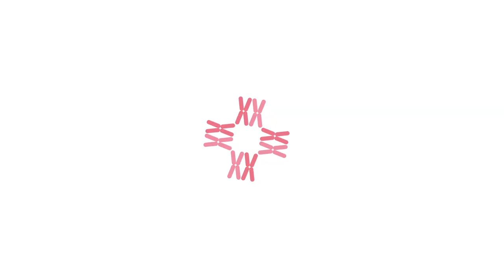Menstrual Cup vs Tampon | Advantages of Menstrual Cup | Dr Aruna Kalra | CK Birla Hospital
Dr Aruna Kalra is an obstetrician, gynecologists' and laparoscopic surgeon with a vast experience of more than 23 years. She is an expert in Scar less laparoscopic surgeries. And today she will tell about the menstrual cup advantages and how they are better for female intimate hygiene in usage.
Advantages of using menstrual cups-

- Menstrual cups are eco-friendly
- Menstrual cups can be used for 6 months to 12 months
- Menstrual cups are cost-effective
- Menstrual cups can hold more blood than sanitary pads and tampons
- You can not get allergic reactions with menstrual cups
- With menstrual cups, you can do daily life